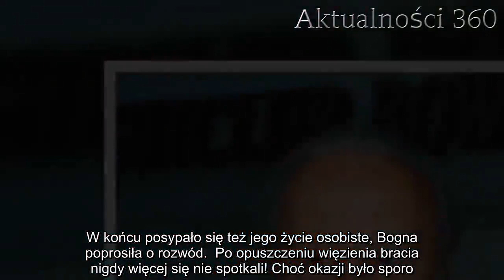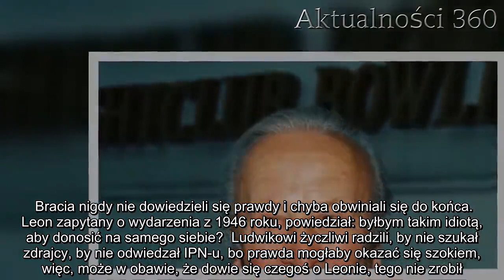Leon Niemczyk: Miał aż sześć żon, ale oficjalnie wiadomo o dwóch! | Aktualności 360